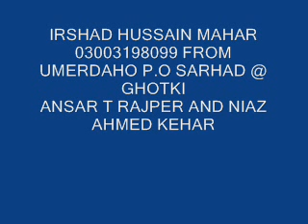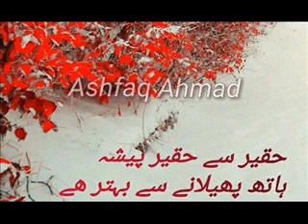rang Madeene waare laahiyo re by qamar faqeer and saathe sume naat sindhi molood shareef